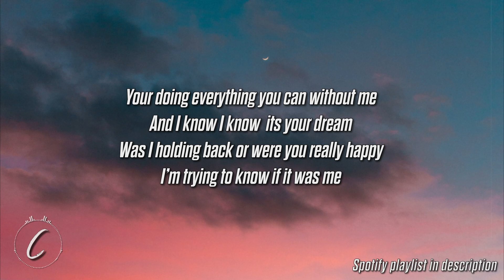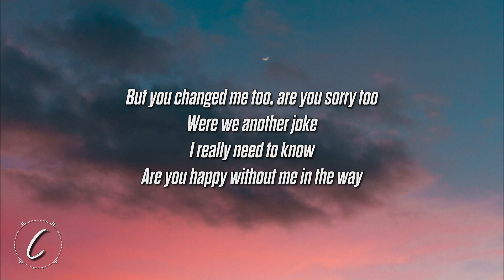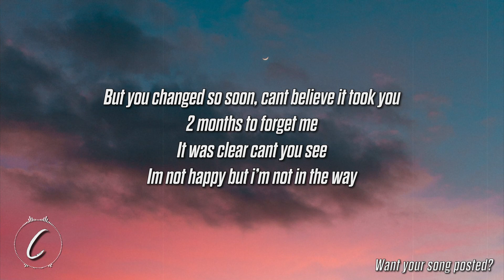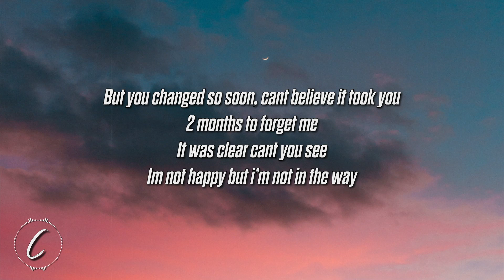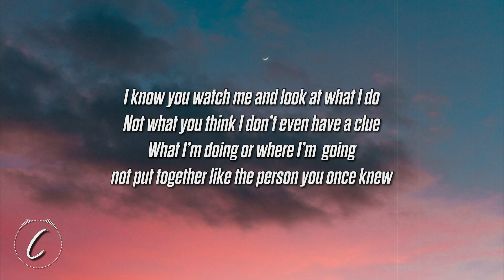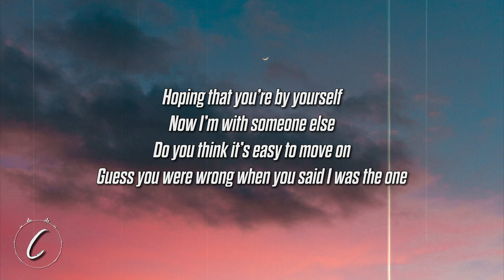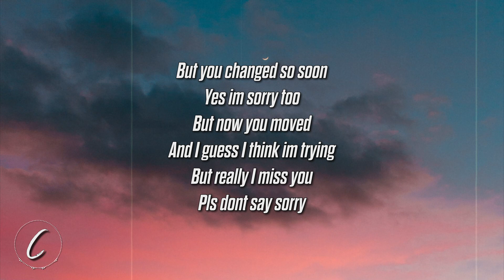Savaiah - In The Way (Lyrics)